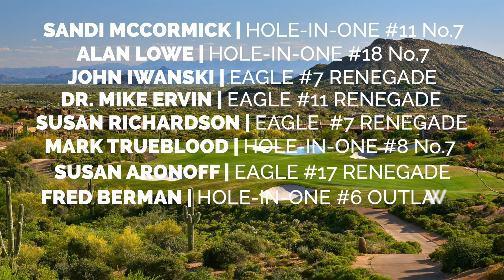Desert Mountain Podcast | Ep. 25 Partners in Wine on The Mountain | John O'Farrell & Robin Peacock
Wine enthusiasts on the Mountain know there are so many knowledgeable people to ask for a good recommendation. This week, we're talking with two of our experts: Sommelier John O'Farrell and Wine Store Supervisor Robin Peacock. Together, they explain more about the ever-developing wine program at Desert Mountain, and how you can bring the vino from your Desert Mountain dining experience into your own home. Hear from them why some of the recent changes to the wine program are a win for our Members.